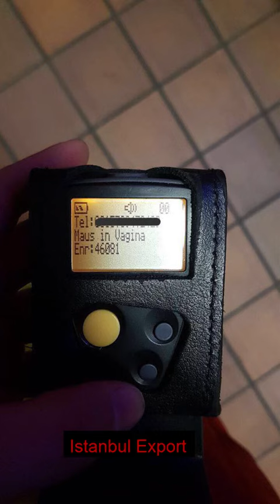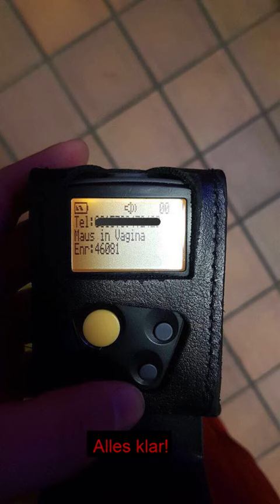Hier kommt die Maus...